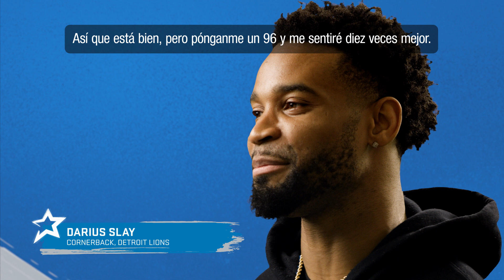Madden NFL 20 - Los jugadores de la NFL hablan de las calificaciones de Madden | PS4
"¡Mira a las superestrellas de la NFL comentar las calificaciones de Madden y por qué creen que deberían ser más altas!